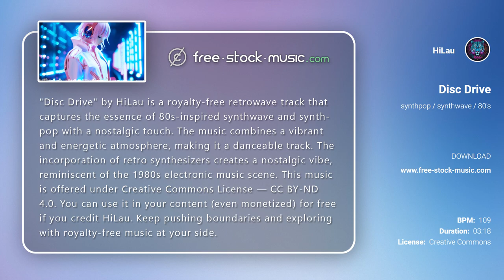Review | Disc Drive by HiLau [ Electronica / Synthpop / Synthwave / 80s ] | free-stock-music.com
You are free to use “Disc Drive” music track (even for commercial purposes), but you must include the following in your video description (copy & paste):